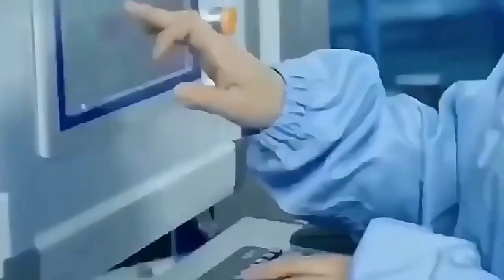SINOPED vial filling capping packing line